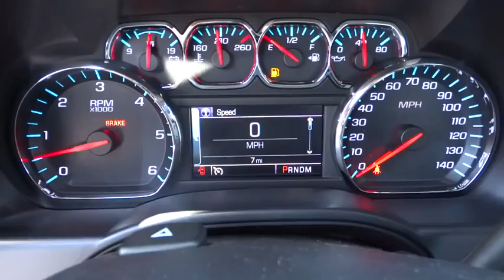2014 Chevrolet Silverado 1500 Redding, Eureka, Red Bluff, Chico, Sacramento, CA EZ362990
2014 Chevrolet Silverado 1500  - Stock#: EZ362990 - VIN#: 1GCRCREC6EZ362990